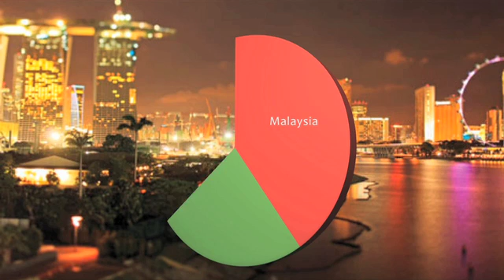Toilet to Tap Water: How Singapore Became Water Self-Sufficient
It's hard to convince people that drinking recycled wastewater is a good idea. But for the bustling city-state of Singapore, it's better than the alternatives. Singapore's leaders and researchers have worked hard to educate the public about the benefits of water recycling, and now they envision the island as a global water-technology hub.